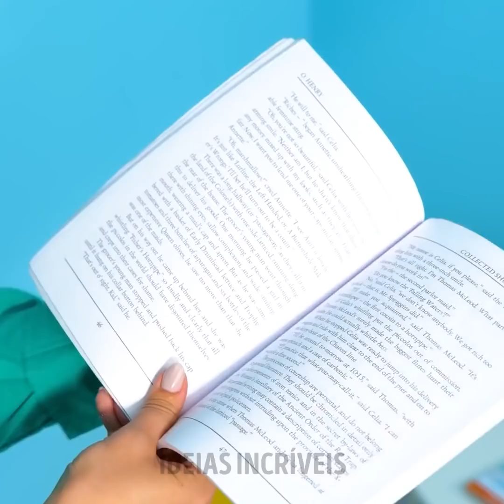ESCONDA OS DOCES DAS CRIANÇAS! IDEIAS DIVERTIDAS PARA PAIS E MÃES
Olá, papais e mamães!
Vamos ver o quão engenhosos vocês são! Nós mostraremos inúmeros truques e artesanatos valiosos e queremos saber: vocês já fizeram alguma dessas coisas com seus filhos?
Quando uma criança é viciada em doces, às vezes é importante limitar o consumo de açúcar em casa. Uma maneira inteligente de fazer isso é escondendo os doces em lugares diferentes e substituindo-os por frutas e verduras. Assim, seu filho fará refeições mais nutritivas. Assista ao vídeo para descobrir as melhores formas de esconder doces.
Aqui, você também aprenderá jeitos divertidos de entreter seu filho sem sair de casa. Execute experimentos legais, por exemplo, usando tinta e bicarbonato de sódio.

MINUTAGENS:
00:01 - Como esconder doces do seu filho
02:43 - Jogo divertido usando um saco plástico
05:22 - Experiência divertida com bicarbonato de sódio
07:46 - Como ensinar seu filho a escovar os dentes